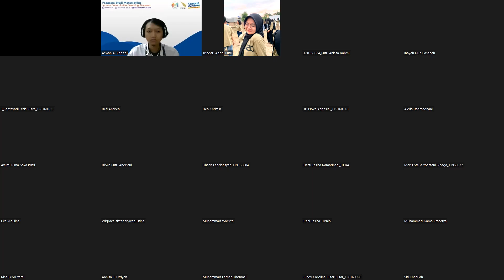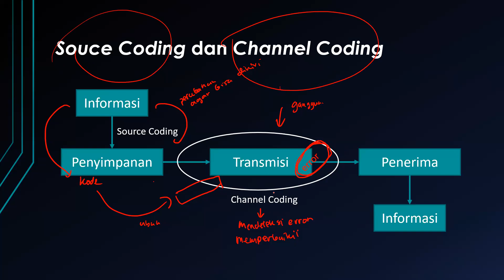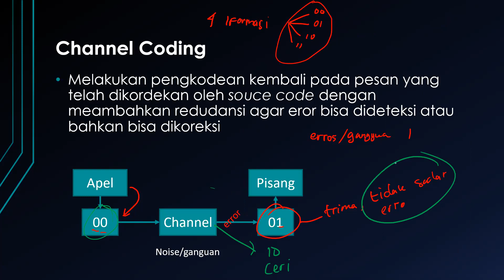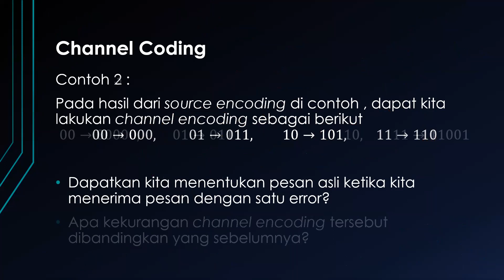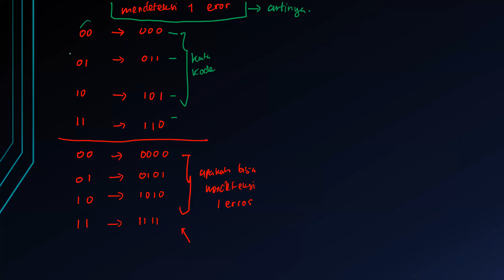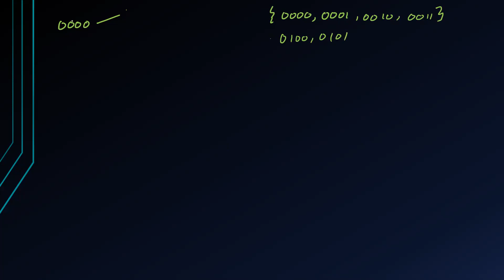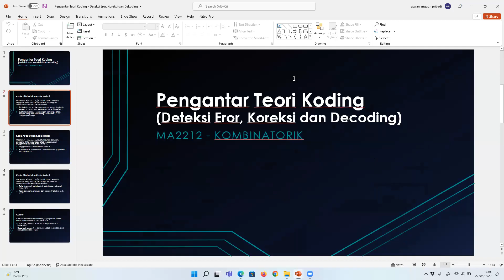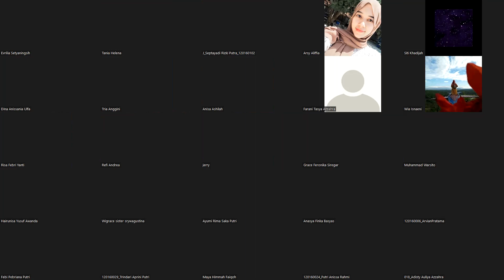Pengantar Teori Koding - Pendahuluan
MA2212 - Kombinatorik
Pertemuan 12 - Pengantar Teori Koding - Pendahuluan

Program Studi Matematika
Institut Teknologi Sumatera